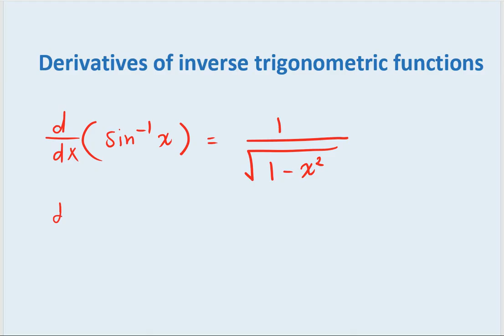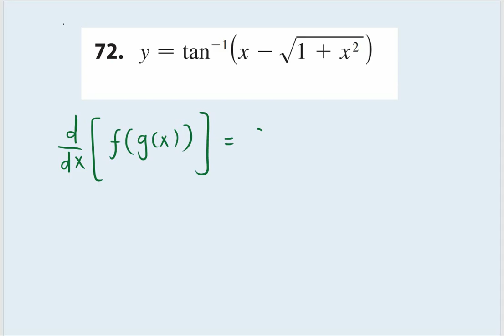MATHS131 - 3.6 Derivatives of Inverse Trigonometric Functions (Part 2)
نرجوا أن قد وفقنا من خلال هذا الشرح في تبسيط عملية الدراسة ومساعدتكم على تخطي صعوبات هذه المادة.

ملاحظة: هذا الشرح لايعتبر المصدر الأساسي للمعلومة ولا يغنيك عن الكتاب وشرح الدكتور

عن الأكاديمية:
 هي أكاديمية تعليمية بحرينية تم إنشاؤها عام ٢٠١٥، بهدف الاهتمام بالطالب والنهوض في مجال العلم والتعليم بشتى الوسائل.

كل شيء لله ثم للبحرين

اسم المتطوع: عفيفة جعفر